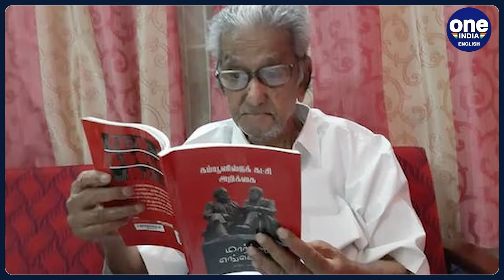N Sankaraiah, CPI(M) veteran and freedom fighter, passes away in Chennai aged 102 | Oneindia News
On November 15, India saw the demise of one of the country’s freedom fighters. Veteran Communist and freedom fighter N Sankaraiah passed away at the age of 102. Reports said that he died around 9.40 am in Chennai on Wednesday. The three-time CPM MLA had been admitted to the Apollo Hospitals in Chennai a few days ago for treatment of flu but doctors said that his condition deteriorated.